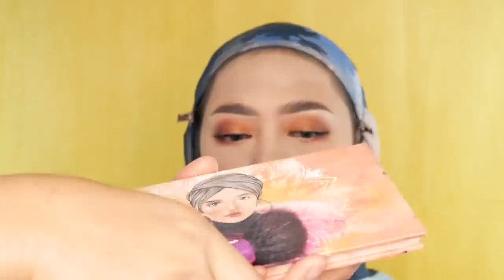Make Up Wisuda Pakai Produk Make Up " ANTI MAHAL!! "